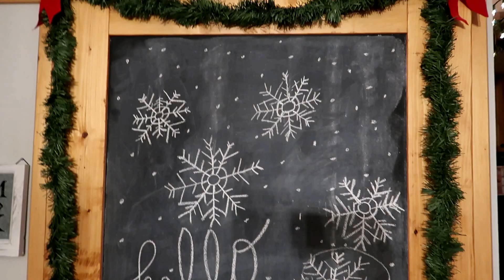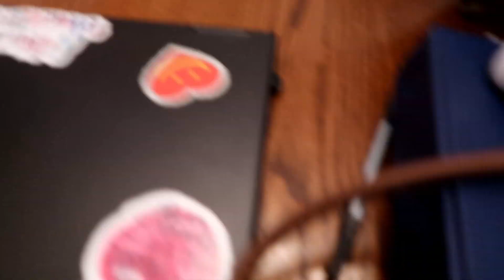VLOGMAS DAY 4 | Boys are Gross | Julie and Ryan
Hey everyone! We make family vlogs and this month we will try posting them daily.